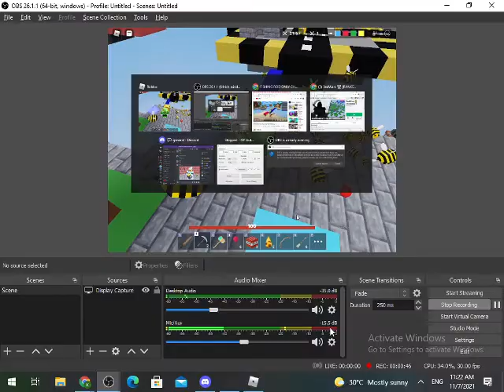unbreakable block in roblox bedwars(no talking)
i found a glitched lucky block in roblox bedwars